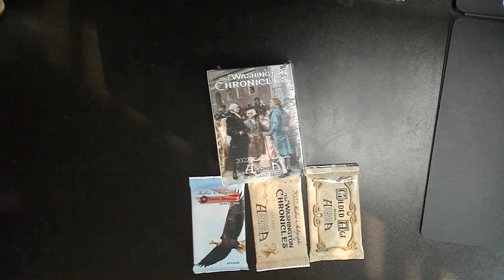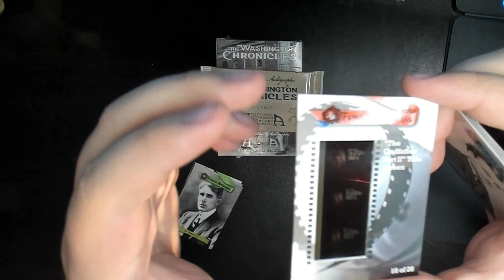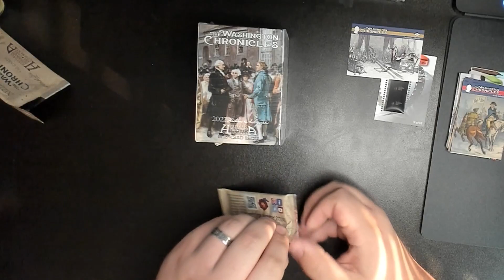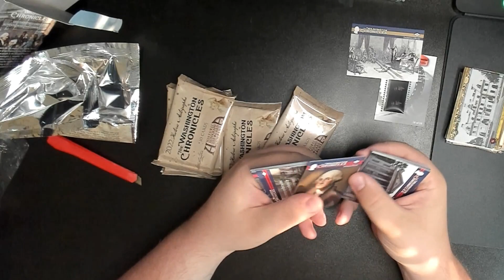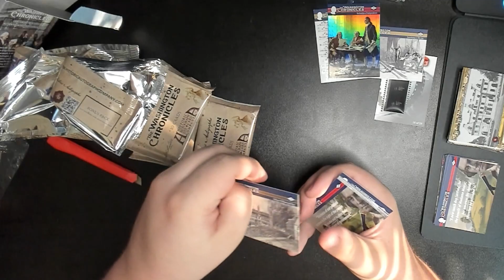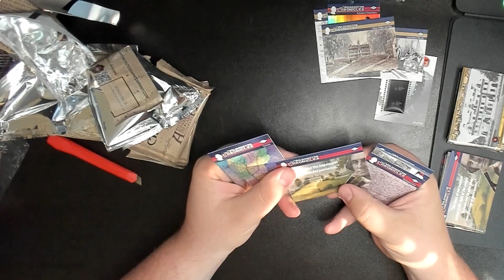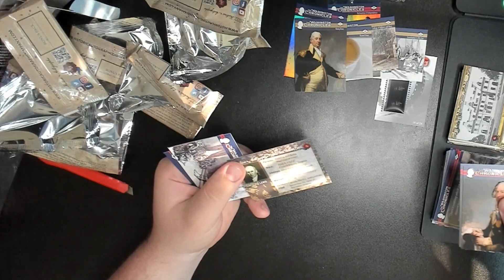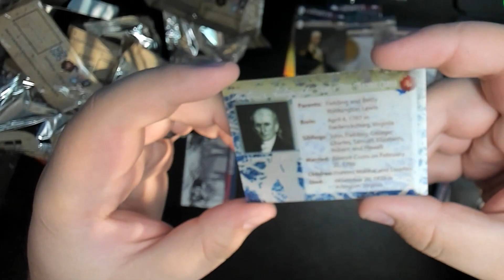Let's rip into some history cards!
*Ebay Store: